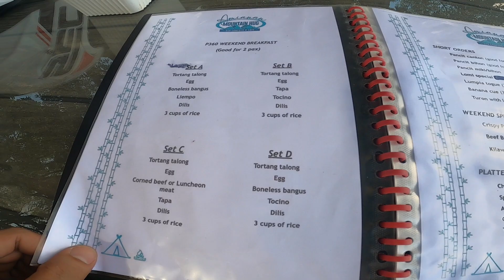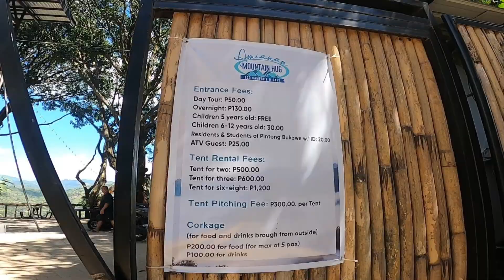Marilaque Ride to Amianan Mountain Hug Eco Campsite & Cafe | Ganda ng view | Honda CBR 150r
Monday Breakfast ride to Marilaque going to Amianan gamit ang CBR 150r

Also kung naghahanap kayo ng murang Motorcycle Parts and Accessories please check my shop's fp page as well:

Shop location: 191 Malagasang 2b, Imus, Cavite
Waze or Google Map Mambo's Hub Motorcycle Parts & Accessories